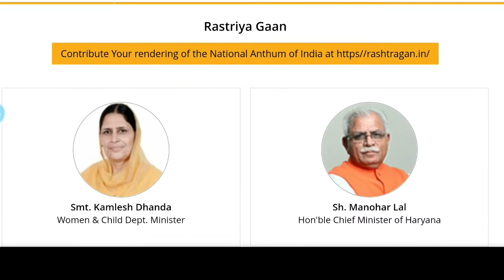आंगनबाड़ी भर्ती 2022 | Anganwadi New Vacancy 2022 | Aanganwadi New Recruitment 2022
आंगनवाड़ी आशा सहयोगिनी कार्यकर्ता 24 मई 2022 मुख्य समाचार | Anganwadi Asha